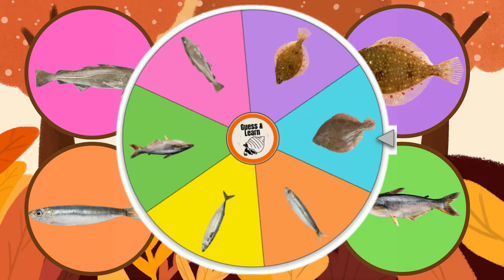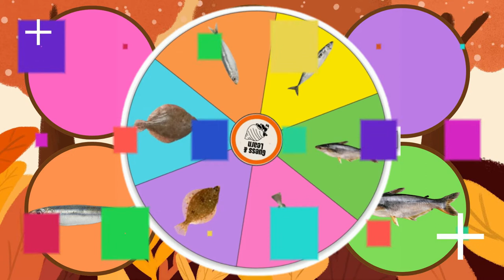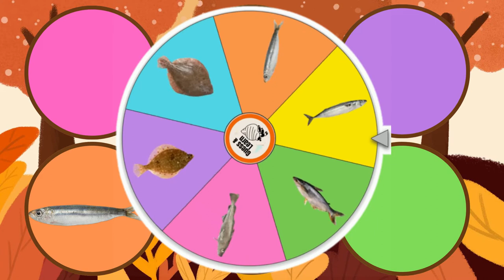Explore The Marine Life Animals Turbot, Plaice, Cod, Basa, Mackerel, Sardine